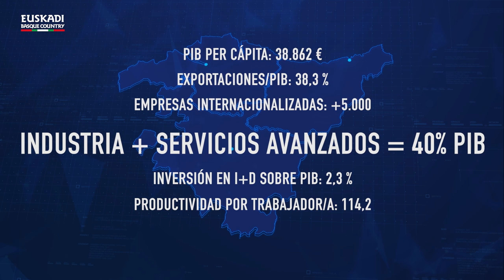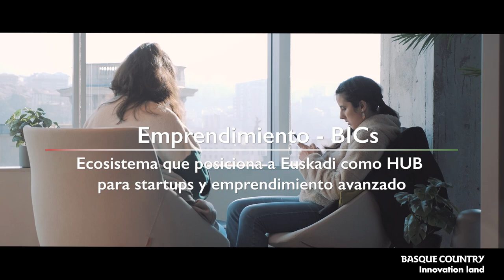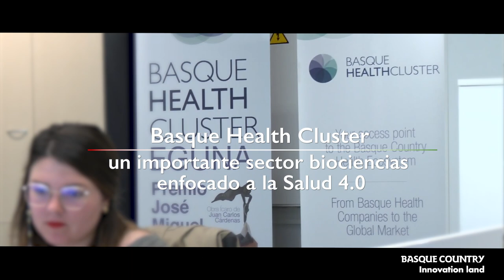Euskadi Innovation Land: Un país a la cabeza en competitividad e innovación. Un país para vivir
Euskadi se encuentra situada a menos de 500km de París y Madrid y a menos de 1.000km de las principales capitales europeas. Con una superficie de 7.234km2 y una población de 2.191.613 habitantes tiene un PIB per cápita de 38.862 €, un índice de exportaciones/PIB del 38,3%, más de 5.000 empresas internacionalizadas, una inversión en I+D sobre PIB del 2,3% y una productividad por trabajador/a del 114,2.
La industria y los servicios avanzados representan el 40% del PIB lo que ha llevado a Euskadi a ser designada como "Pocket of Excelence in Innovatión" por la Comisión Europea.

Innovación para el Desarrollo Industrial:
• Siderurgia
• Automoción
• Industria Manufacturera
• Industria Avanzada y 4.0
• Aeronáutica/Espacial
• Energías Renovables
• Máquina-Herramienta

Innovación en Ciencia y Tecnología:
• BRTA - Basque Research and Technology Alliance. 6.600 personas dedicadas a la I+D
• Parques Tecnológicos de Euskadi: 647 empresas y 36 centros tecnológicos e investigadores que suman más de 20.000 empleos.
• Emprendimiento - BICs. Ecosistema que posiciona a Euskadi como un HUB para startups y emprendimiento avanzado.
• BAIC - Basque Artificial Intelligence Center. Inteligencia Artificial aplicada a la industria.

Innovación en Alimentación, Salud y Sostenibilidad:
• NEIKER & AZTI. Investigación alimentaria desde la tierra y el mar
• Basque Culinary Center. Pionero en innovación en alimentación y gastronomía
• Basque Health Cluster. Un importante sector Biociencias enfocado a la Salud 4.0
• Basque Circular Hub. El mayor centro de economía circular del sur de Europa.

Innovación en energías renovables para un futuro más sostenible
• Reducción de emisiones industriales en un 45% desde 1990
• Trabajando para descarbonizar el sector industrial en 2050
• Basquevolt. Baterías de última generación para electrificar el transporte

Innovación en Formación y Talento:
• 1 universidad pública y 3 privadas. Estrategia vasca universidad - empresa
• Sistema pionero de formación profesional dual reconocido internacionalmente
• 50.000 estudiantes y más de 8.000 empresas
• Becas BEINT y Global Training. Promoción y captación de talento juvenil con proyección internacional